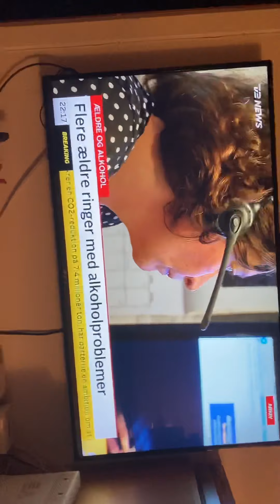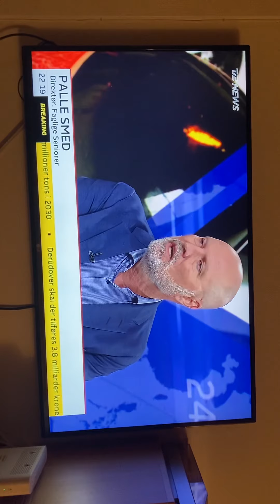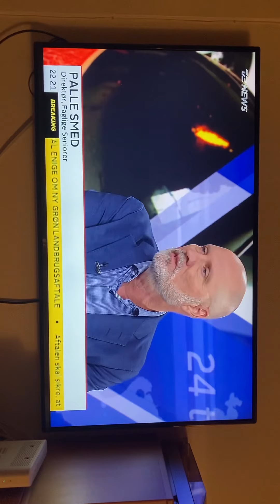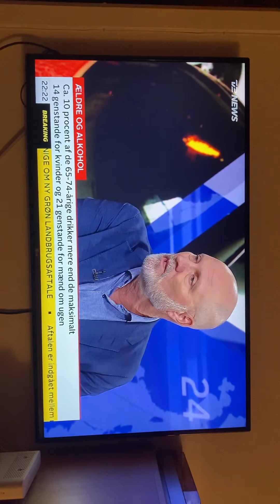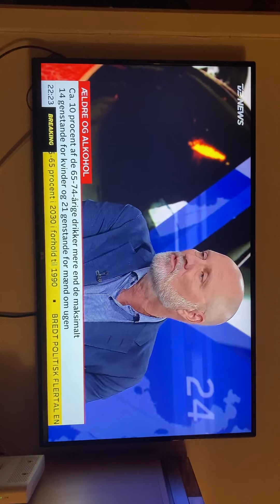Direktør for Faglige Seniorer taler om alkoholproblemer blandt ældre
Bortset fra de helt unge, udgør den ældre del af befolkningen den markant højeste andel, der drikker over risikogrænsen. Faktisk drikker knap ti procent af de 65-74-årige mere end Sundhedsstyrelsens højrisikogrænser. Flere ringer for at få hjælp.